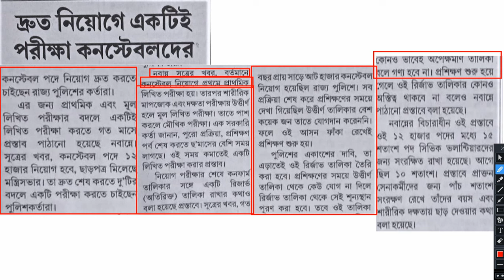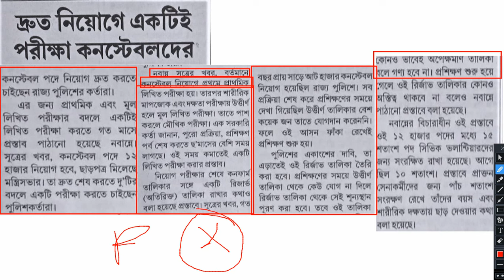Wbp New Vacancy 2024।খুব সাবধান প্রিলির জন্য প্রস্তুতি নিতেই হবে।কতটা সত্যি এই নোটিশ?